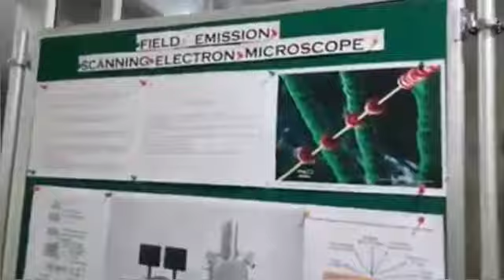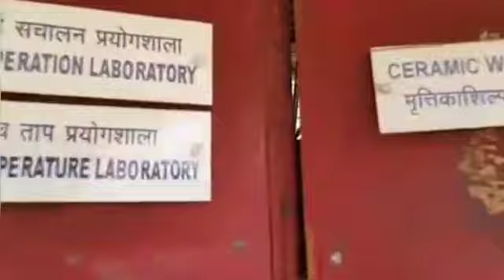NITR-ICS || Introduction to Dept of ceramic engineering || NIT ROURKELA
NITR-ICS is an integral part of the Ceramic Engineering Department. Many of the things that we discuss can be related to what you study and the working of equipment. There are many other events that will be conducted by the club in the department itself so this is an overview of the facilities in our dept. and the club activities.